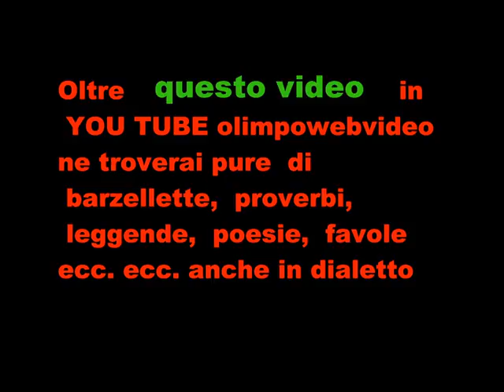MATER DEA FOSCH FEST 2011 Bagnatica bill definiTIVO FILE 340 2° VIDeo 11 21